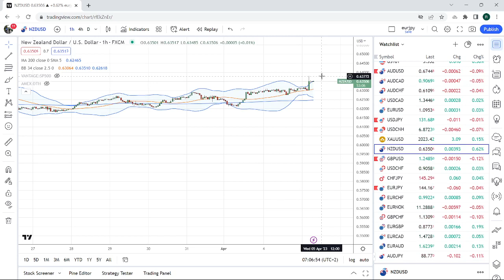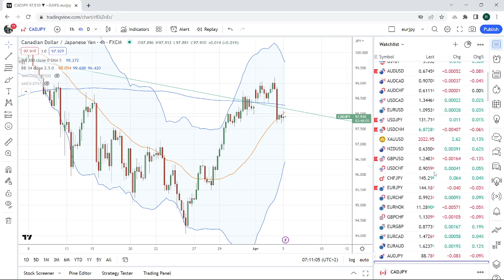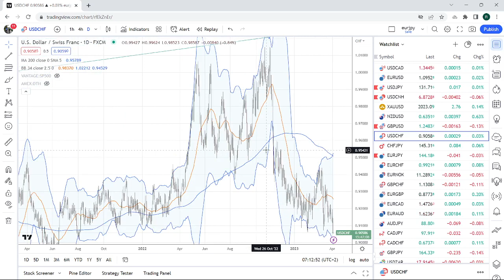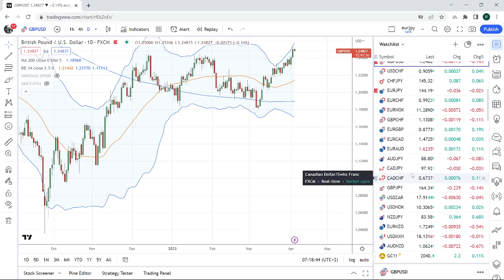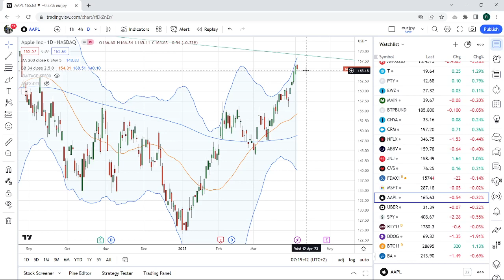FOREX & CRYPTO TRADING Apr 05th an institutional view for individual traders from PrivateerFX